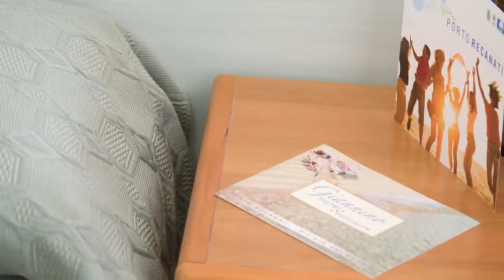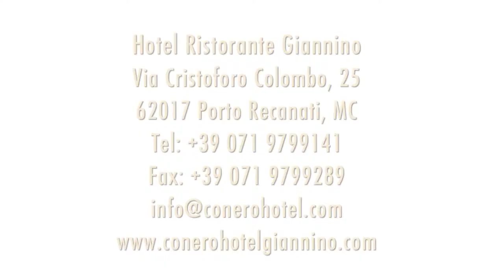Hotel Ristorante Giannino, Hotel Porto Recanati sulla Riviera del Conero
Direttamente affacciato sul mare di Porto Recanati, lo storico hotel Giannino offre confortevoli camere matrimoniali, triple e quadruple la maggior parte delle quali con vista sul mare raggiungibile a piedi in pochi. secondi. Il grande ristorante luminoso e climatizzato dell'Hotel delizierà il tuo palato con tradizionali piatti di pesce freschissimo.
Scegli l'Hotel Giannino a Porto Recanati per trascorrere le tue vancanze nella Riviera del Conero